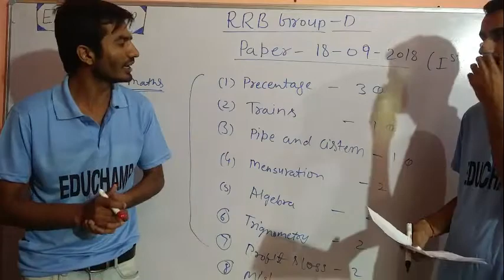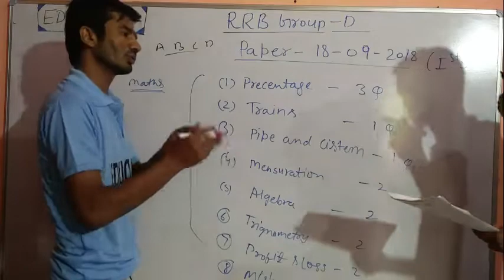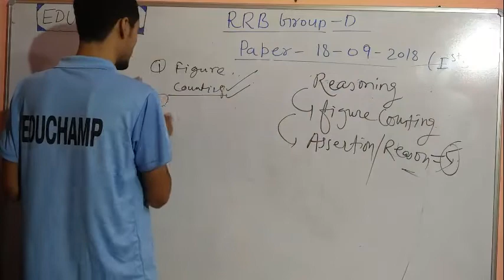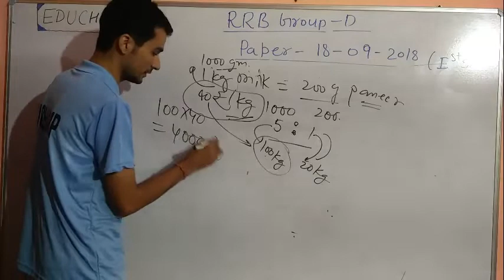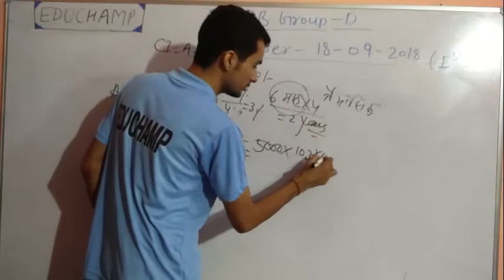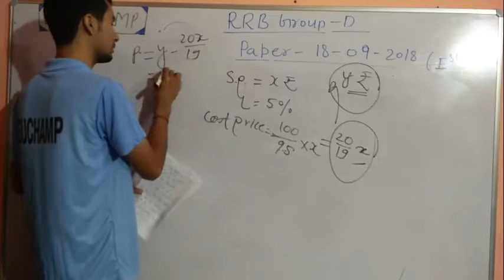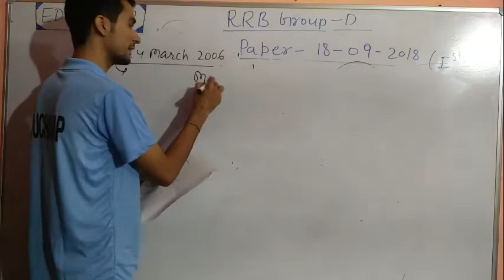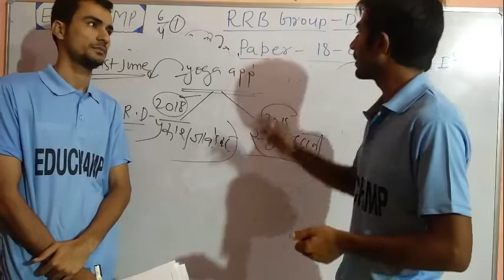Railway RRB Group D 18th Sept 2018 Exam Analysis -ALL SHIFT - ये प्रश्न पूछे Exam Review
RRB Group D (18 Sept 2018, Shift-I) Exam Analysis & Asked questions and their solutions, ये प्रश्न पूछे गए हैं आज Railway group d Exam 18 september RRB Group D (18 Sept 2018, All Shifts) Current Affairs | Exam Analysis, Maths, reasoning, General knowledge, Awards, CEO, Railway Group D 18 Sep. 1st shift मे ये प्रश्न पूछे गये